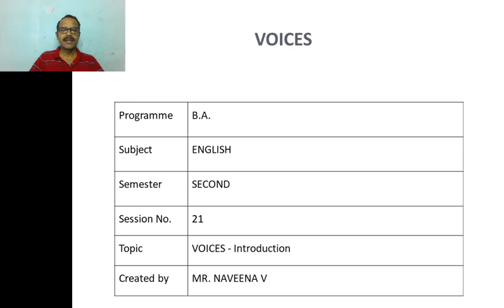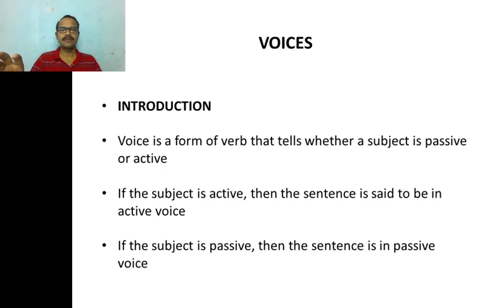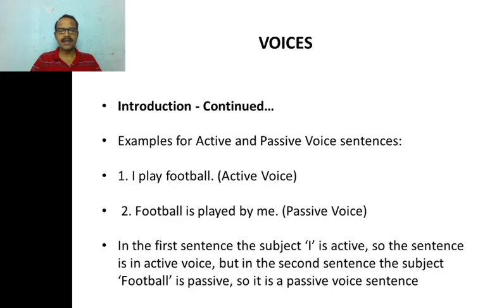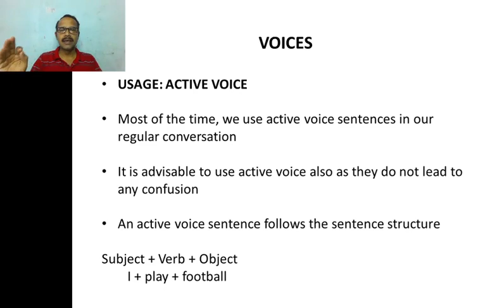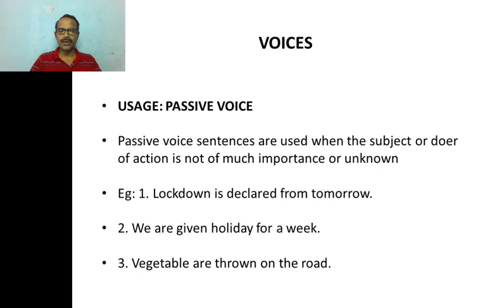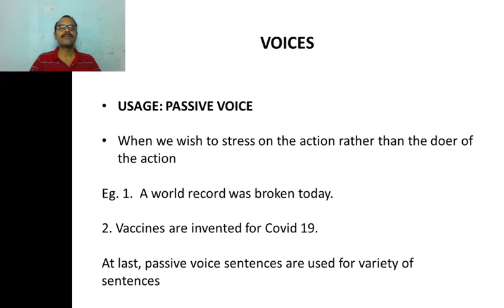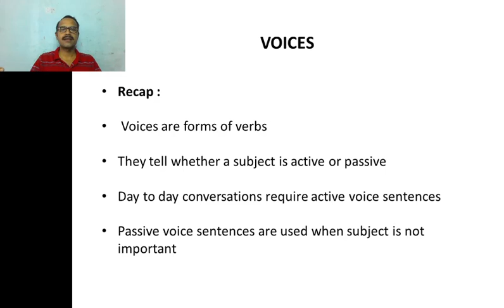Voices - Part 1- Introduction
The session introduces Voices of English grammar. Usage of Active and Passive voices can be found here. The concepts are explained both in English and Kannada.